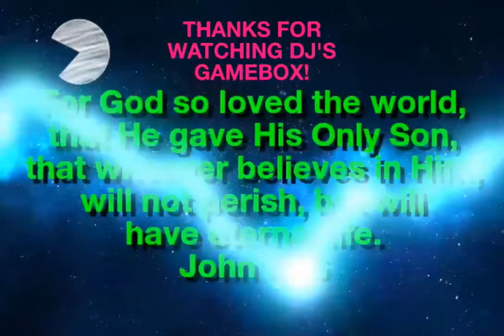Robot Crusher 2742! Battle Arcade! (Early Release game!)